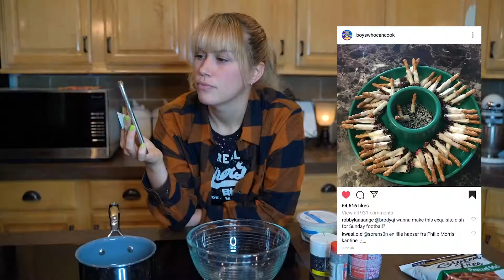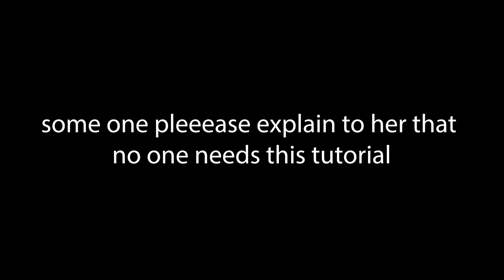recreating memes i spend way too much time obsessing over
Could you use this as a tutorial for pretzel candy cigarettes? Yes. But honestly why would you want to?

Take a peak into my deranged mind as I recreate this meme I saw on the internet one time..

P.s. I know there is a buzzing noise during part of the video. I had some microphone issues. Sue me! Don't sue me..

Drink everytime I'm visibly losing my train of thought